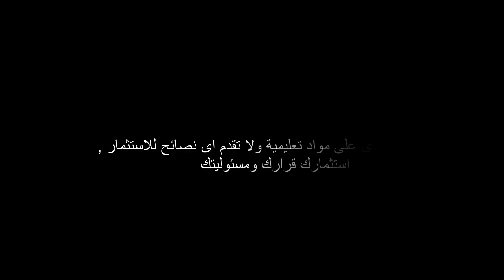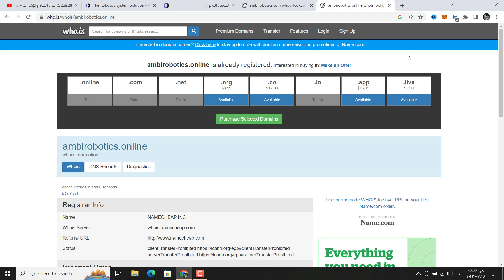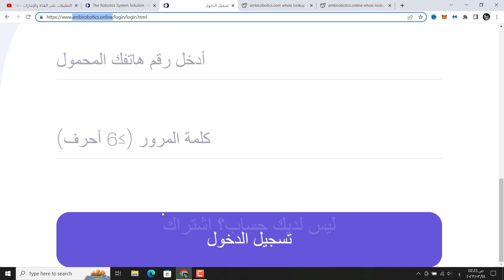موقع ambi robtics الاستثمارى | الربح من الانترنت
موقع ambi robtics  موقع استثماري يستغل اسم  شركة فعلية بهدف النصب كغيرهم من المواقع مثل solid bank  و hoggpool  و riot  لذا احذروا مثل هذه المواقع خاصةانه يتم التدقيق في محافظ الكاش علي شركات الاتصالات
احمد على